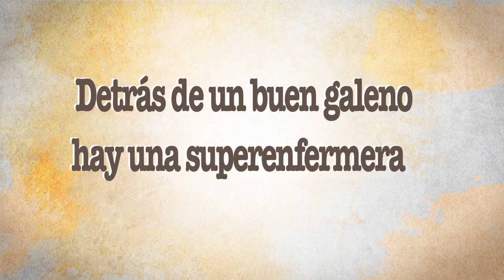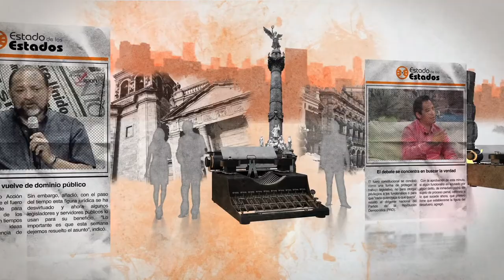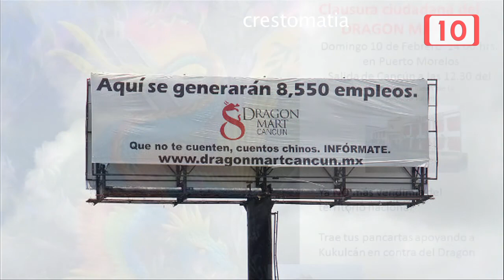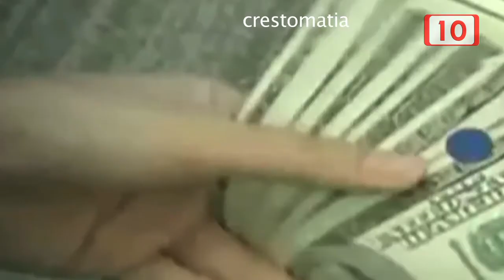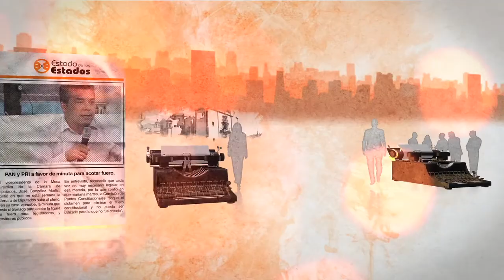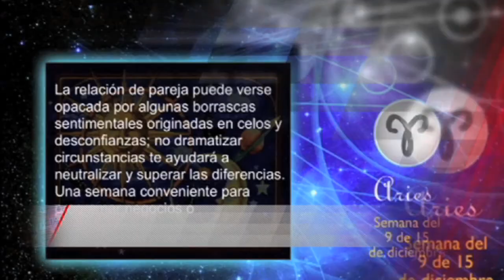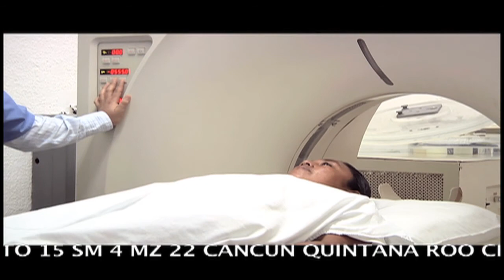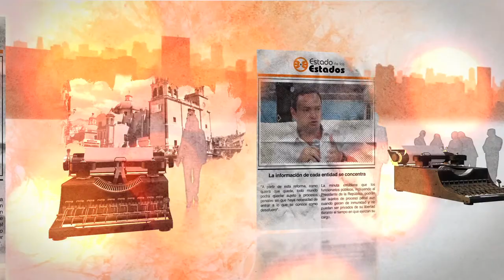Detrás de un buen galeno hay una super enfermera EE 21 Febrero 2015